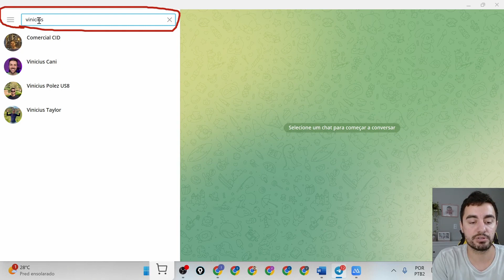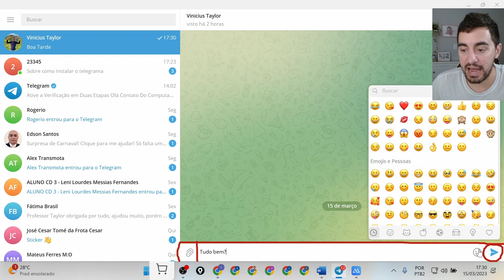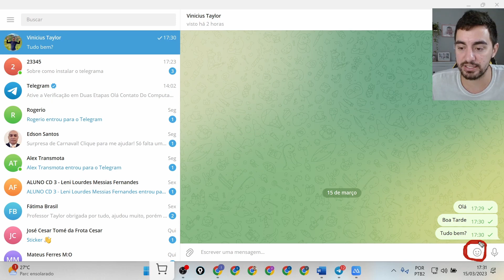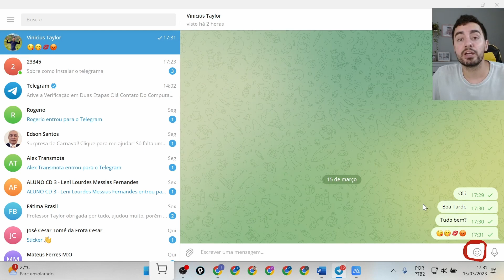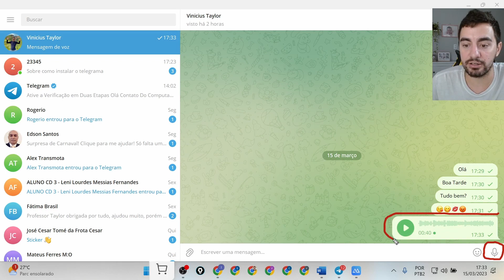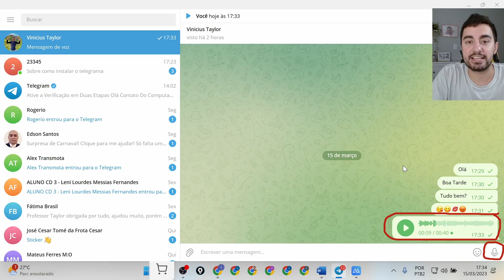DESCUBRA COMO ENVIAR MENSAGENS NO TELEGRAM PELO COMPUTADOR.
Você está abrindo o Telegram, mas não consegue enviar mensagens? Com o passo a passo desse vídeo, você aprenderá a enviar mensagens de texto, áudio e emojis nas suas conversas no Telegram.